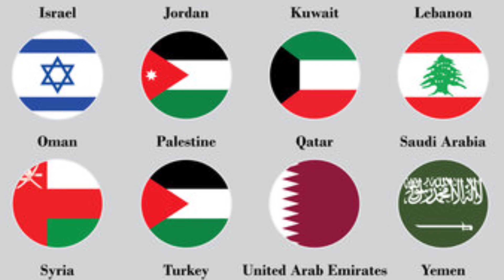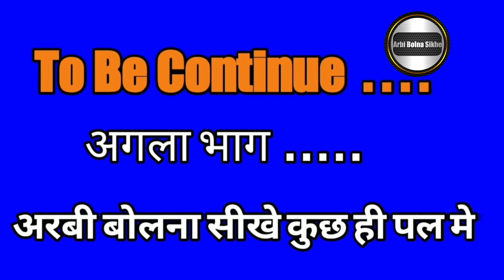रोज बोलने वाले 30 अरबी शब्द, Roj bolne Wale Arabic shabd,The words that spoke everyday Hindi Words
Hi dosto. Hindi Arabic language video learn ARABIC class hindi... Arabic kaksha YouTube channel par ARABIC sikha Aasan Bhasha Hindi mai. Aaj ki is video mein Humne Arab Desh Mein Rehne wale logo ke liye Aasan bhasha mein Roj Bole Jane Wale shabdo Ka istemal Kiya Hai Kuwait country ho ya phir Dubai Saudi Arab ho ya phir Qatar Oman in Saudi Arab Desh Mein Jis baad mein baat ki Jati Hai Us Bande Mein aap aasani se baat kar sakte aap apni matrubhasha Hindi ki madad se Arbi bolna sikhe is video mein hum ne bataya Hai Arbi aap kis tarike se Assam bhasha mein bol sakte hain Saudi Arab ki Arbi aur Kuwait country ki Arbi ko Jyada focus Kiya Gaya Hai

New product

My favourite watch link 👉

My favourite belt link 👉

I am using in perfume best 👉

Best T-shirt 👉👕

Mera video 📷 kis camera se banata hu or mic kon hai us ka link ek bar cek jarur kare

arabic,
arbi sikhe,
arabi bhasha,
arabi,arabi bhasha kaise sikhe,
arbi bolna sikhe hindi me,
arbi sikhen,
arabi sikhen
arabic bolna sikhe,
arabic bolna sikhe aasan tarika,
arabic bolna kyse sikhe,
arabic bolna kyse sikhe aasan tarika,
arabi bolna,
arabic kyse sikhe,
arabi bhasha sikhane ka tarika,
arabic bolna sikhe aasan,
arabic,
learn arabic,
arbi sikhe,
arbi sikhne ka tarika,
arabi bhasha sikhe hindi mein,
arabic bolna sikhe,
arabi kaise sikhe,
arabic,arabic language kaise sikhe,
arabic kyse sikhe,
how to learn arabic language,
arbi sikhe,
learn arabic
learn arabic,
how to learn arabic,
arabic language,
arabic,
how to learn arabic language in hidi,
how to learn arabic language without teacher,
how to say in arabic,
course arabic language
arabic words,learn arabic,
arabic language,
arabic phrases,
arabic grammar,
arabic lessons,
learn arabic language,
arabic stories,
arabic online,
arabic alphabet,
arabic,
arabic vocabularies,
150 core arabic words,
learn arabic from beginning,
arabic words into urdu,
150 basic arabic words,
arabic pronunciation
हिन्दी से अरबी बोलना सीखे,
अरबी कैसे सीखे,
सिर्फ़ 10 मिनट में अरबी बोलना सीखे,
अरबी भाषा हिंदी में अरबी भाषा बोलना सीखे,
अरबी पढ़ना कैसे सीखे,
अरबी बोलना सीखेअरबी,
20 दिनों में अरबी सीखे,
हिंदी पढ़ना लिखना सीखे,
अरबी कैसे सीखें हिंदी से
अरबी भाषा बोलने का सबसे आसान तरीका,
अरबी बोलना आसान शब्दों में,
अरबी बोलने का तरीका,
अरबी भाषा बोलने का तरीका,
अरबी भाषा सीखे,
अरबी बोलने का सबसे आसान तरीका,
अरबी बोलने का आसान तरीका,
अरबी भाषा सीखने आसान तरीका,
अरबी बोलने के लिए सबसे आसान तरीका
अरबी लैंग्वेज कैसे सीखे,
अरबी भाषा सीखे,
कुवैत में अरबी कैसे बोले,
अरबी बोलना सीखें,
20 दिनों में अरबी सीखे,
अरबी भाषा बोलना सीखे |,
अरबी भाषा कैसे बोलते हैं |,
अरबी भाषा कैसे बोली जाती है,
अरबी सीखने का आसान तरीका,
सरल हिंदी भाषा में अरबी सीखें ?